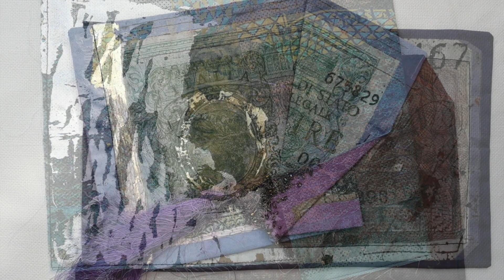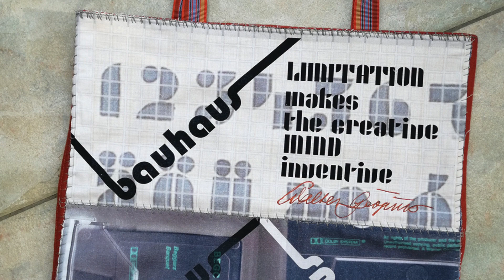In conversation with Nigel Cheney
Part of a series of chats with textile artists, makers and creators: today Nigel Cheney...we had such a lovely chat I was pained to cut any of it out in the editing!